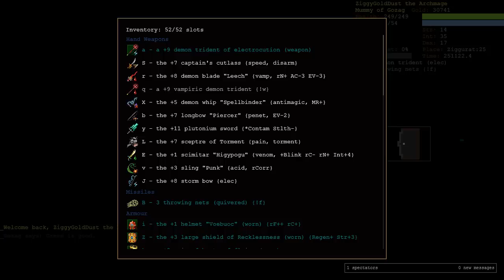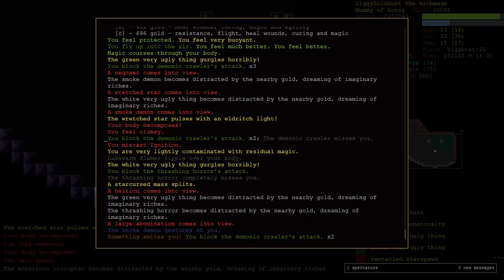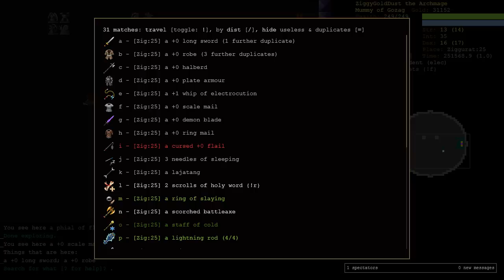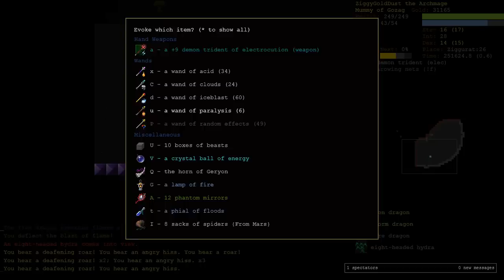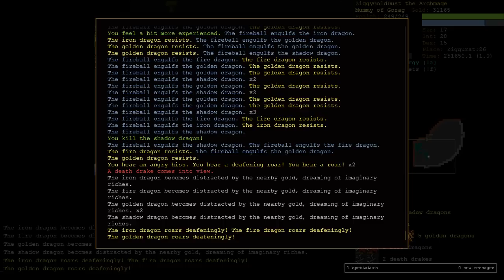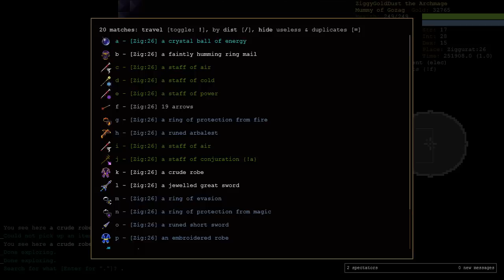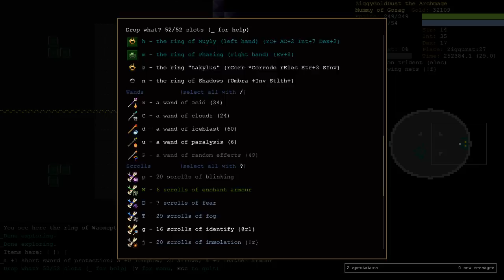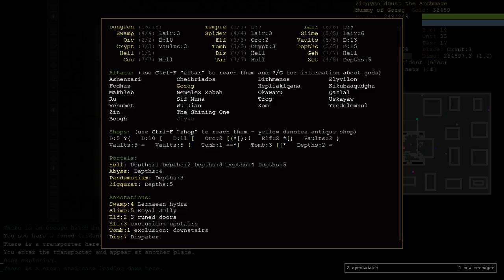Infinite Zigraider Mummy of Gozag Part 27 - Journey to the Centre of Zig 1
The end of a Zigera.

This is Part 27 of the first series of an ongoing Mummy Wizard (MuWz) of Gozag. The goal is to complete as many Mega-Ziggurats as possible. In this first series we'll be getting to and attempting to clear the first Zig. This character and run is dedicated to HivemindEnrager for an outstanding Mummy of Gozag cosplay.

Support me:
BTC Address: 37FWr17wwYT7DcvZTHC3oHp7ugZ9gXHiKN